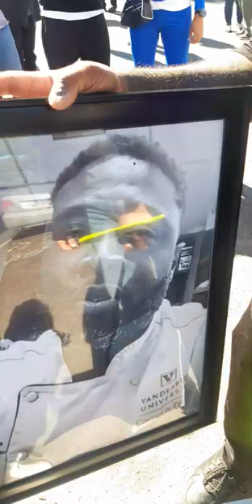Vanderbilt Culinary members balloon release in Remembrance for Chef Louis R. Sloan III. Oct 8, 22.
Vanderbilt University remembers Chef Manager Louis R. Sloan at The Commons commissary kitchen. Balloon Release memorial October 8, 2022. A beautiful way to show love, support and respect to our Fallen Chef. A powerful testiment to the strong impact he had in his short tenure at Vanderbilt University.

any contributions to his memorial is greatly appreciated.